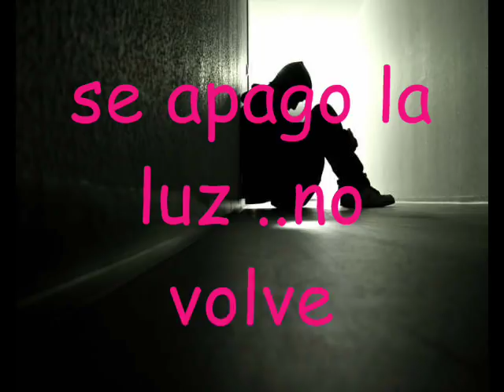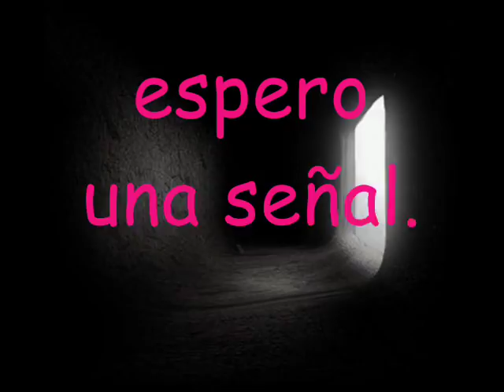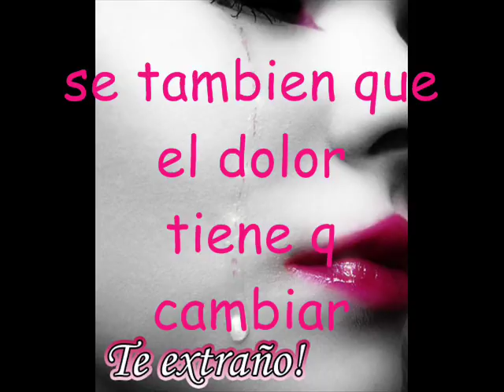hoy me sieno sola *//Mariana//*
la cancion de Mariana en la novela VICTORIA